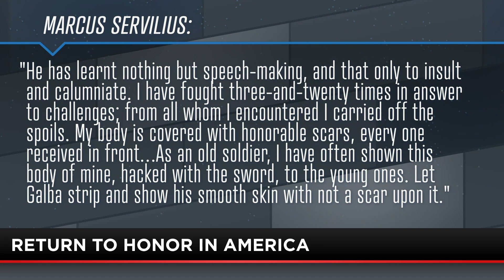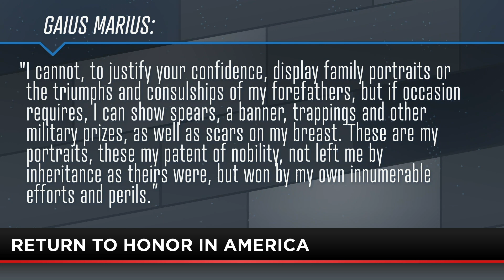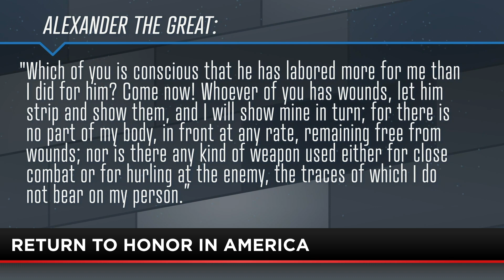True Story with Mike Slater | FULL Episode | 12-09-20